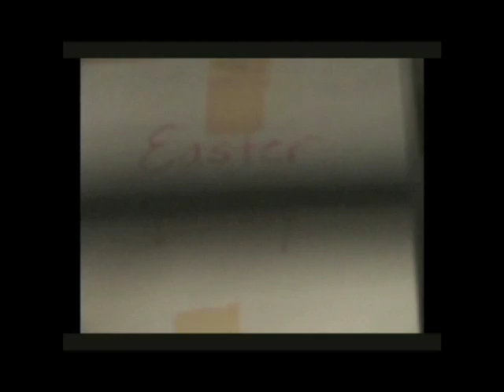Saffron - Behind the Scenes - Challenge #4 Commercial Break